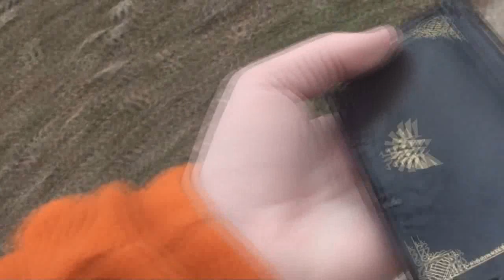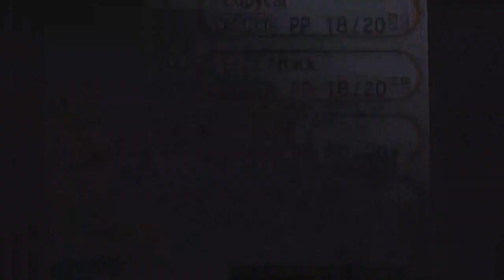261 - WSHC 2014 #2 - RANDOM Shiny Spinda in a Horde on X!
Not expecting this! Longest time lapse for a reclaim ever? LOL